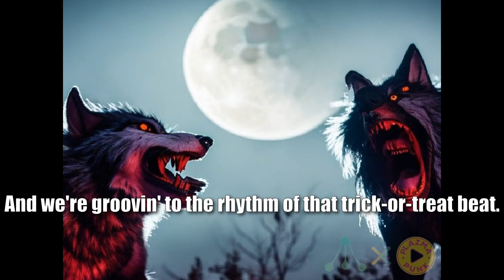"Spooky Night Delight" 🎃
🎃 Halloween Rap Song - "Spooky Night Delight" 🎃

👻 Get ready to groove to the ultimate Halloween anthem! Join us for a spooky and fun-filled night with our Halloween rap song, "Spooky Night Delight." This track captures the essence of Halloween with its catchy beats and ghoulishly good vibes. 🕷️

🎉 Don't miss out on this Halloween masterpiece – it's the perfect soundtrack for your costume party, trick-or-treating adventure, or just to get into the spooky spirit! 🕸️